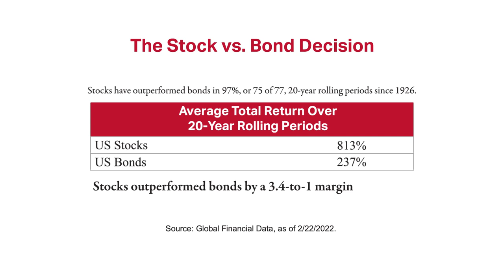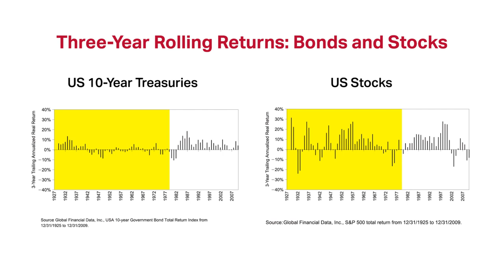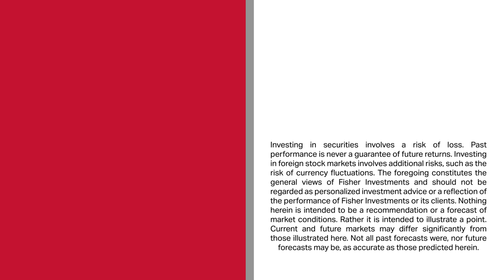Fisher Investments Founder Ken Fisher Debunks: Bonds Are Safer Than Stocks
Fisher Investments’ founder, Executive Chairman and Co-Chief Investment Officer Ken Fisher debunks the common myth that bonds are safer than stocks. Ken says bonds can be safer in the short term, but over the long term stocks deliver a materially better outcome for investors relative to bonds.

Ken notes that investing in bonds is not as risk-free as some may think. In periods of higher inflation, like the current period, bonds lose value as interest rates rise. Looking at rolling historical returns, any period beyond three years tends to favor stocks. Looking at longer periods such as 20 or 30 years, Ken says the evidence to own stocks is overwhelming. Ken believes that most people invest to achieve long-term goals and should therefore have healthy exposure to stocks rather than a primary focus on bonds’ short-term stability.

Investing in securities involves a risk of loss. Past performance is never a guarantee e of future returns. Investing in foreign stock markets involves additional risks, such as the risk of currency fluctuations. The foregoing constitutes the general views of Fisher Investments and should not be regarded as personalized investment advice. Nothing herein is intended to be a recommendation. The opinions expressed are subject to change without notice.